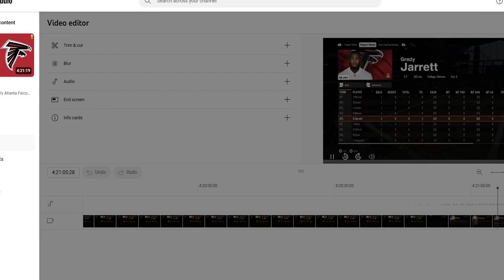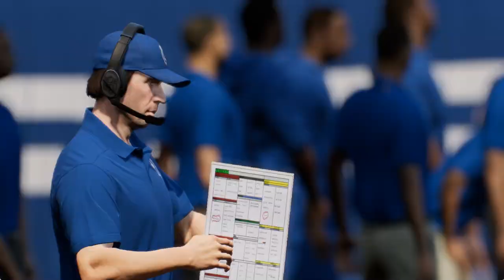Houston Texans Vs Indianaoplis Colts Week 1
This was a close battle last season. Who will win the top spot in the AFC South?